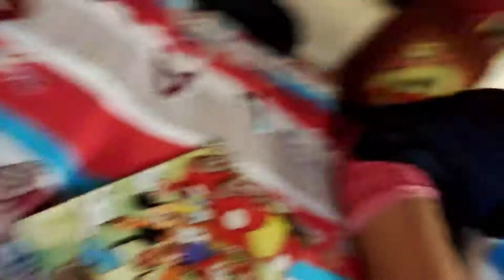Nanu Ki Nayi Gun 🔫 Aa Gayi ..!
Hello everyone this is Aastik
And I'm sharing my daily life routine with all of you through my vlogs

Instagram search - aastik patkar

vlog
daily vlog
Gwalior vlog
Gwalior
Gwalior fort
Indian vlog
students
family vlog